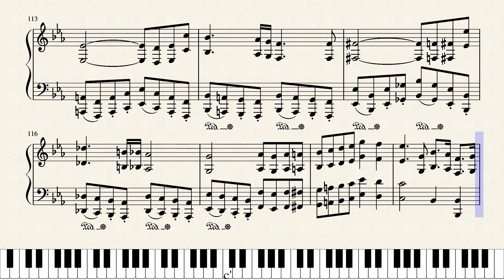Aida's Triumphal March arranged for piano by Eidric Balanag, JFF 2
This piece is a tribute to all the people in the Philippines who are graduates at the time of COVID-19. Stay safe and wash your hands.